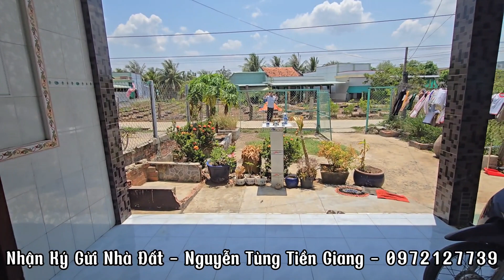Tập 2772 : Chủ lo lắng ngân hàng sắp siết nhà buộc giá nào cũng bán để trả nợ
+ Chủ lo lắng ngân hàng sắp siết nhà buộc giá nào cũng bán để trả nợ
+Bán nhà 310m2
+ Đất cây lâu năm
+ mặt tiền Đan xe Ôtô loại nhỏ
+ hướng  Bắc
+ cách chợ ,trường học,ủy ban…500m
+ thị trấn vàm láng huyện gò công đông tỉnh tiền Giang
+ cách thành phố gò công 13km